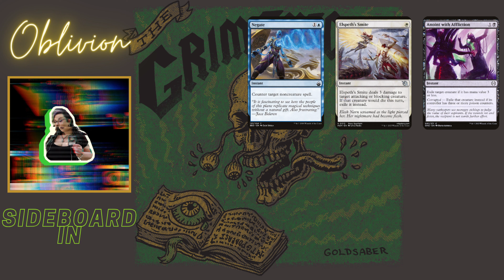STANDARD SHOWDOWN || GAME 2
Please enjoy the second of three games of our Standard Showdown!